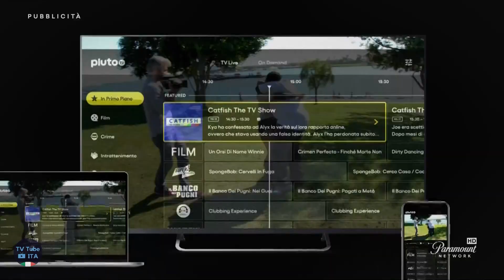Spot promozionale Pluto TV | Novembre 2021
Spot in onda sui canali ViacomCBS, che pubblicizza Pluto TV, la nuova piattaforma streaming gratuita, disponibile in Italia dal 28 ottobre 2021. Con tale piattaforma è possibile seguire più di 40 canali tematici e centinaia di contenuti on demand, tramite sito o app su qualsiasi dispositivo.
Registrato su Paramount Network HD.